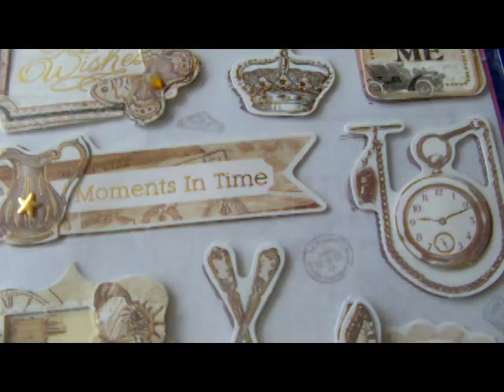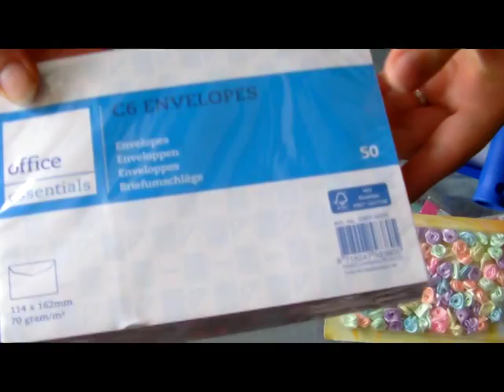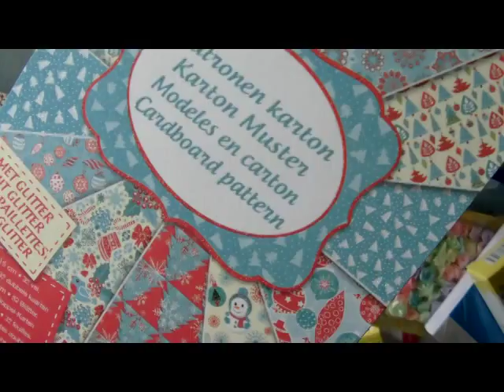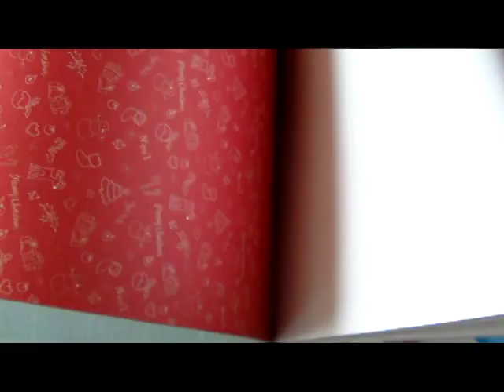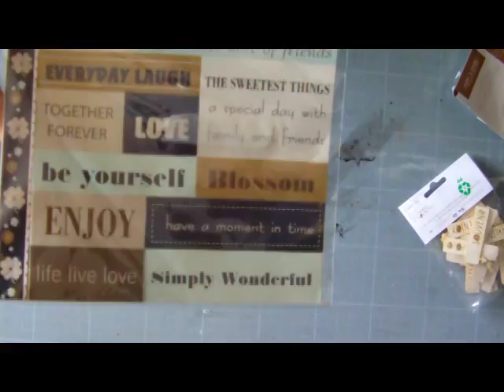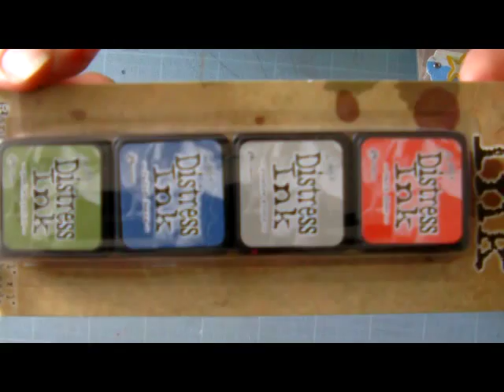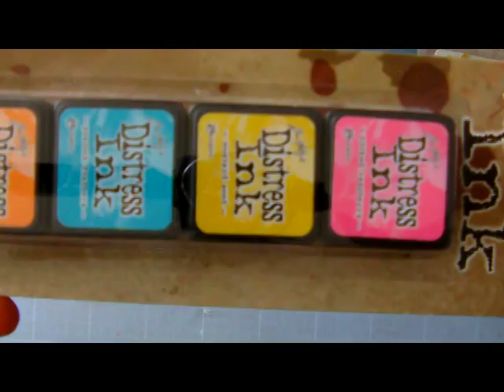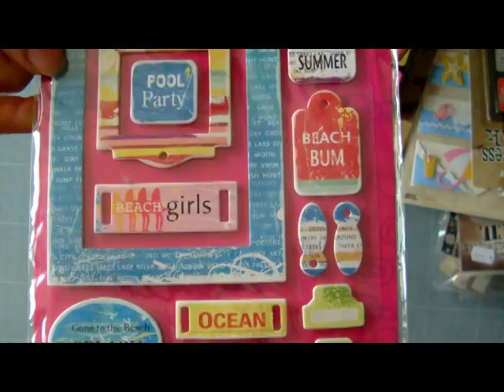[My Scrap World] - Mes achats Action & Braderie Scrap d'Estaires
Ma toute première vidéo pour vous présenter les quelques achats que j'ai fait récemment.
J'espère que celle-ci vous plaira, si vous avez des commentaires pour m'améliorer, je suis preneuse. Merci de votre indulgence.

Bisous à toutes et à tous !